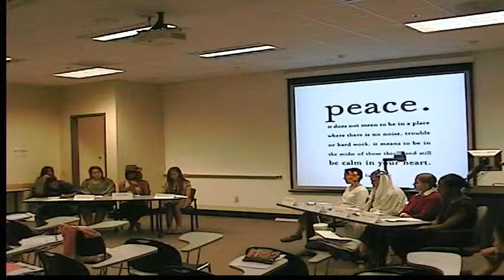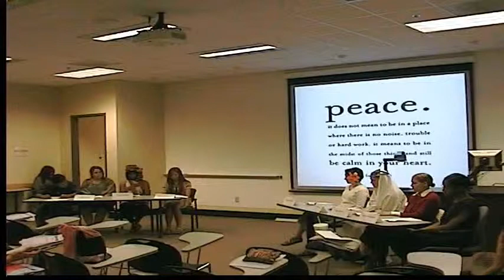Mightier than the Sword (4/5)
Mightier than the Sword: Seven Women's Struggles to Bring Peace to the World

A discussion play featuring actors as Bertha Von Suttner, Jane Addams, Mother Teresa, Aung San Suu Kyi, Rigoberta Menchu, Wangari Maathai, Shirin Ebadi, and Gene Sharp

Presented by: "Women Nobel Peace Prize Laureates" class at  Kennesaw State University
Peace Studies/Gender and Women's Studies
English 3300
Spring 2011
Teacher: Anne Richards